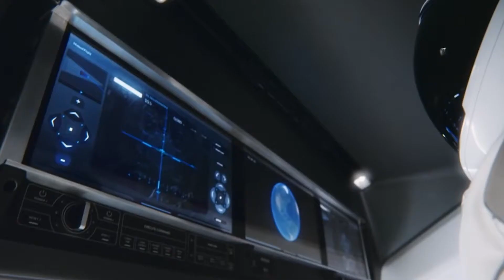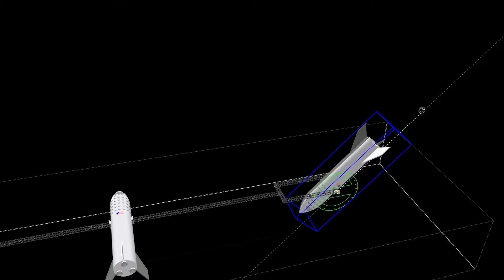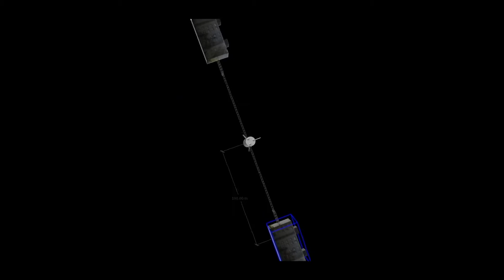How SPACEX Artificial Gravity in Space Will Be Created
How SpaceX Will Create Artificial Gravity in Space

Join us in today’s video as we show you details on how SpaceX will create artificial gravity in space.  SpaceX CEO Elon Musk says that the company is already thinking about the many potential ways its next-generation Starship launch vehicle could be used in space. Already, ideas publicly touted by the SpaceX CEO range from using Cargo Starships to clean up space debris.

Now, Musk says that SpaceX has also considered tethering Starships together in space to create a form of artificial gravity for passengers on multi-month journeys between planets, as well as the possibility of turning entire Starships into all-in-one orbital observatories a magnitude more powerful than Hubble.

TECH BINGE brings you the latest in cool technology and innovation. New videos are uploaded every week.

[THREE HASHTAGS]